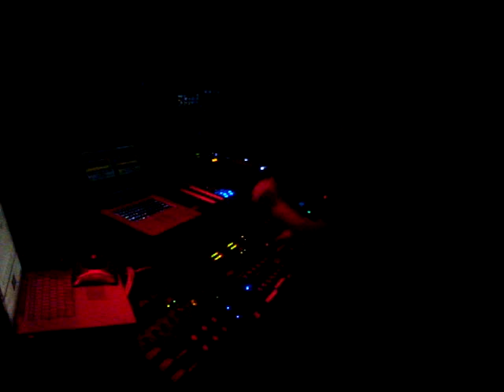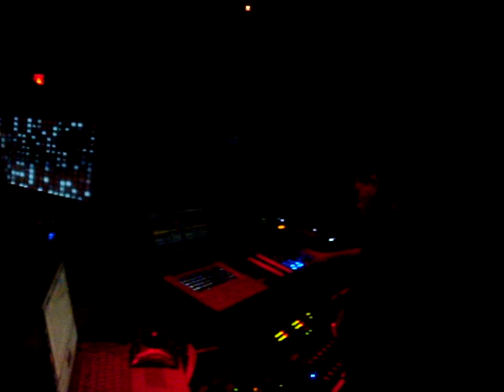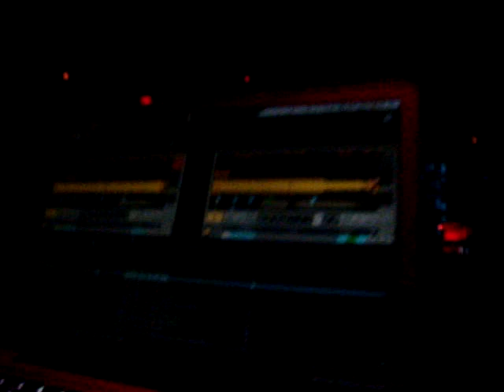LORD G MIDSUMMER NIGHT'S DREAM 4 @ DISTRICT 36 NYC JULY 2011 Boomboxglobal Atmosphere.MPG